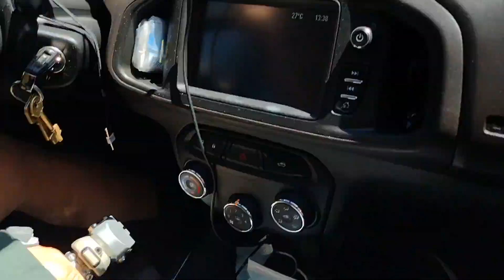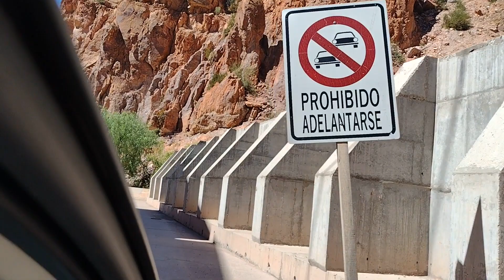Recorrimos el Cañon del Atuel parte 2 final.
Parte 2 y final del paseo por el Cañon del Atuel,Mendoza.
Part 2 and end of the walk through the Cañon del Atuel, Mendoza.
Teil 2 und Ende der Wanderung durch den Cañon del Atuel, Mendoza.
Ayudas al canal CBU 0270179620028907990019
Alias vara.museo.finta
Banco supervielle,abrahan pinto-